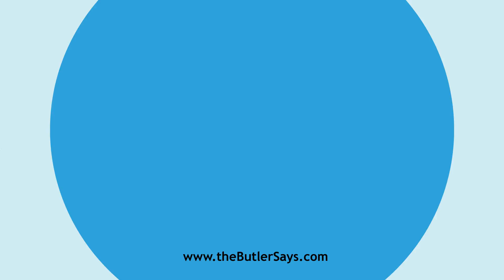Learn how to say this word: "Commemoratory"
This is the definition of "Commemoratory":
a.  Serving to commemorate; commemorative.